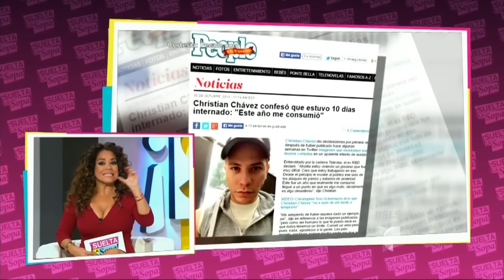Suelta La Sopa | Christian Chávez habla de la nueva etapa que experimenta en su vida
Video oficial de Telemundo Suelta La Sopa. El exRBD cuenta las novedades más recientes sobre su carrera y los escándalos en los que se ha visto envuelto.